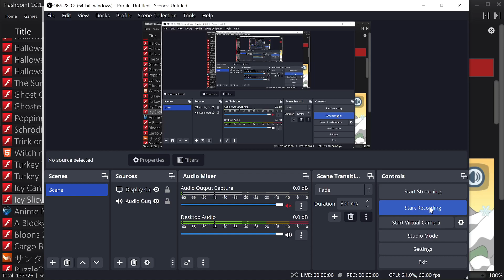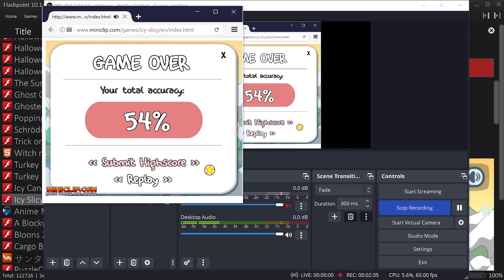Icy Slicy by Dede Games (Physics Puzzle Web Game)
1. Download and install the Flashpoint Infinity emulator
2. Use the emulator's built-in library to search for the game you want to play.
3. Click download and wait for the game to load. And that's it!